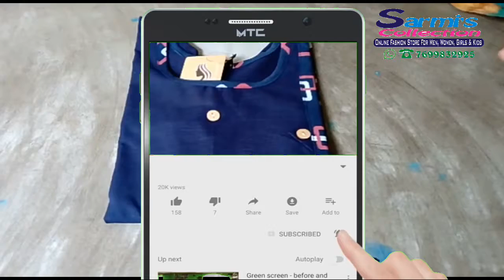Kurti' কুর্তি# II Sarmi's Collection DiamondHarbour